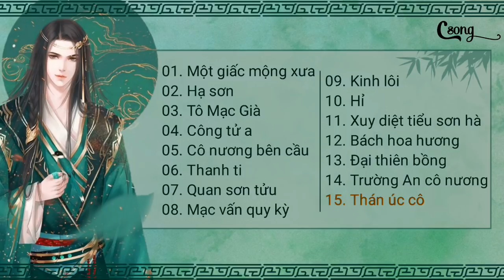List Nhạc Cổ Phong Hoa Ngữ Hay Nhất 2020 - The Best Chinese Songs 2020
[Playlist] Nhạc cổ phong Hoa ngữ hay nhất 2020:
1. Một giấc mộng xưa - A Du Du 0:01
2. Hạ sơn - Yếu Bất Yếu Mãi Thái 2:38
3. Tô Mạc Già - Trương Hiểu Đường 5:29
4. Công tử a - Đàn Tổng 8:44
5. Cô nương bên cầu - Hải Luân 12:18
6. Thanh ti - Đẳng Thập Ma Quân 15:17
7. Quan sơn tửu - Đẳng Thập Ma Quân 19:47
8. Mạc vấn quy kỳ - Tưởng Tuyết Nhi 23:36
9. Kinh lôi - Pikachu Đa Đa 27:08
10. Hỉ - Cát Đông Kỳ 30:41
11. Xuy diệt tiểu sơn hà - Tư Nam 34:11
12. Bách hoa hương - Ngụy Tân Vũ 37:15
13. Đại thiên bồng - Lý Viên Kiệt 39:58
14. Trường An cô nương - Lão Can Ma 43:47
15. Thán úc cô - Đẳng Thập Ma Quân 47:56
Video edit by Csong, please do not reup.